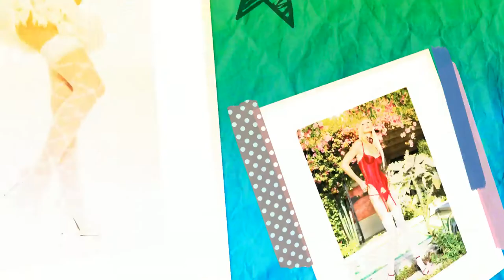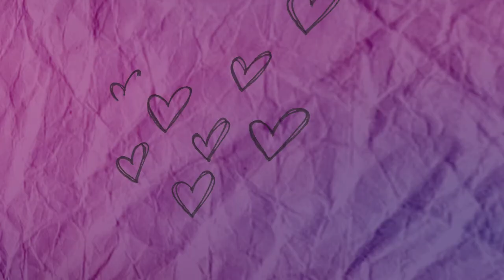Black LATEX stockings and sexy underwear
No matter how concealed your undergarments are, they still play a vital part in any costume. If you're looking for tights, stockings, underwears, brassiere, Petticoats and more underwears that could work perfectly for your costume, you've come to the right place. We've got you covered! Ladies, Gents, kids, whoever you are, this section will definitely add a fabulous finish for any costume.

Accentuate your features and add more sexiness to your costumes by wearing our Bustier Corsets. We've got colorful tights which comes in various designs and would match perfectly with just about any themes for any costume. Browse through our several Tutus for a Ballerina Outfit and  petticoats that would  flatter your elaborate gowns. And because life is more fun in colors, a Zentai Morphsuit would represent a vibrant and vividly colored skin tight costume for just about any event. You can also try out our sexy thigh high panty hose that are available in assorted designs. A pretty nurse pantyhose is perfect for a sexy nurse costume, in as much as a fishnet costume would fit any costume.

You'll get thrilled in finding the perfect underwear that would best complement your costumes at: